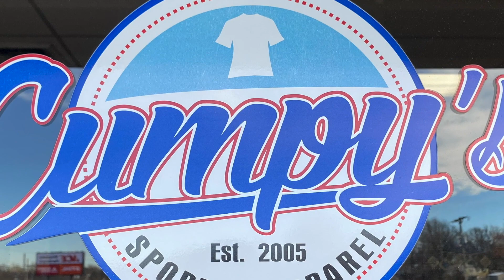Cumpy's Commercial (WGTV) 2023